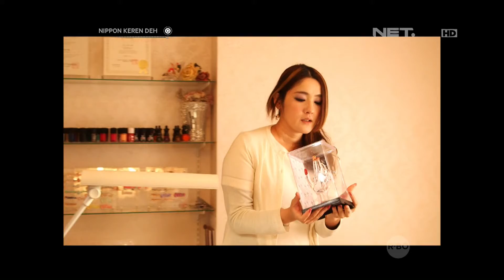Percantik Kuku di Ayumino Nail Salon - Nippon Keren Deh